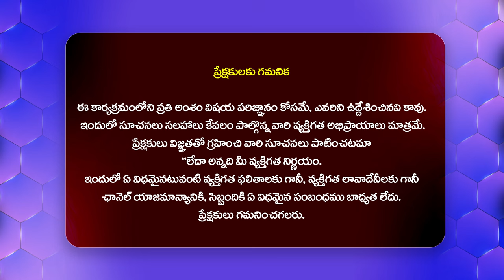ఎవడు పడితే వాడు సనాతన ధర్మం గురించి మాట్లాడుతున్నాడు.. | RP Patnaik Inspirational@HitTVExclusive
Watch : ఎవడు పడితే వాడు సనాతన ధర్మం గురించి మాట్లాడుతున్నాడు.. | RP Patnaik Inspirational@HitTVExclusive